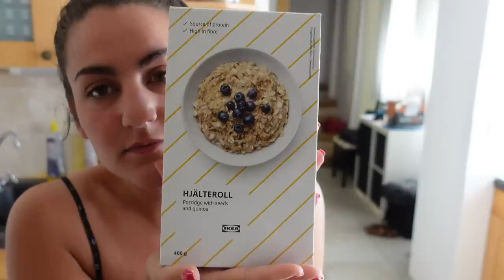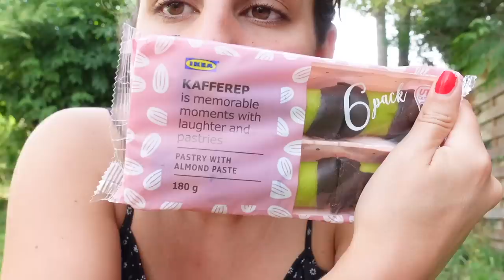JE MANGE PENDANT 24H IKEA !